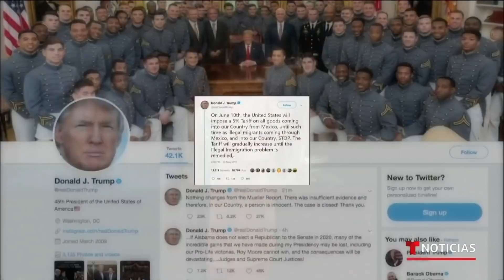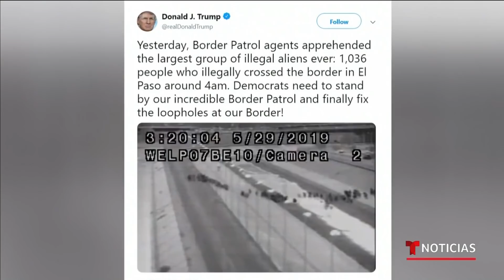Trump anuncia arancel de 5% a productos de México | Noticias Telemundo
Video oficial de Noticias Telemundo. Los aranceles entrarían en vigor el 10 de junio, según el anuncio en la cuenta de Twitter de Trump. Y podrían aumentar hasta un 25%, nivel al que permanecería si la inmigración indocumentada no se reduce. El gobierno mexicano calificó la medida de catastrófica.